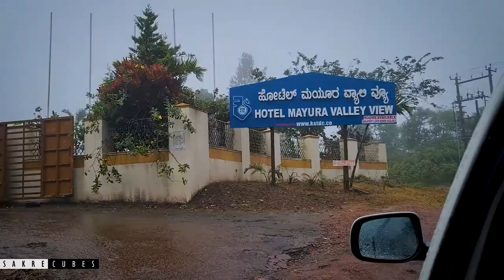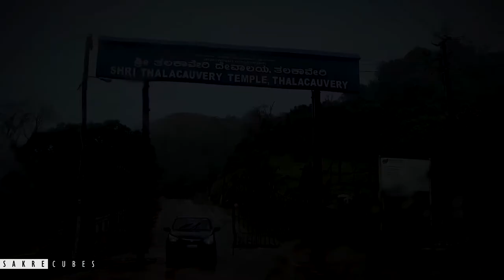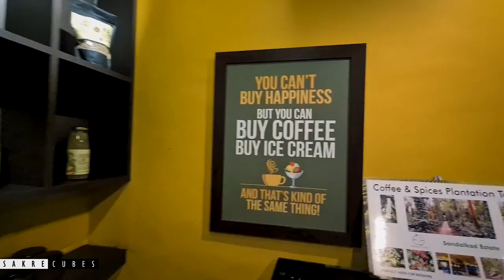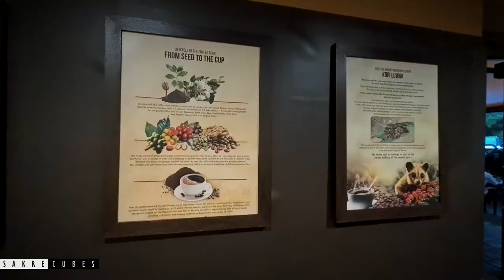Coorg monsoon road trip | Talakaveri Bhagamandala | Madikeri | Coorg tourist places ಮಡಿಕೇರಿ ತಲಕಾವೇರಿ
What to do in Coorg? How to travel in Coorg? Places to visit in Coorg? Things to do in Coorg? If you have all these questions - then watch this video :)

This video series is all about the Coorg , Madikeri, Talakaveri, and Bhagamandala monsoon Coorg road trip, weekend trip to Coorg. coorg is a small Western ghats district in Karnataka well known for the coffee and hill station. We love the chilling vibes of Coorg.

This is day 1 of the Coorg road trip, where we checked in to Hotel Mayura Valley view Coorg in the afternoon. Then we started to Talakaveri and Bhagamandala. It was a beautiful drive with monsoon rains in Coorg. Finally had coffee at Big cup cafe to wind up the day. We will see you in the next vlog.

00:00 Prequel and Journey
01:35 Bylakuppe monastery
01:47 Hotel Mayura valley view Coorg
02:58 Bhagamandala temple & Triveni Sangama
04:47 Talakaveri
08:56 Big Cup cafe

Let us know via comments if you liked this "Coorg monsoon road trip | Talakaveri Bhagamandala | Madikeri kannada vlog | Coorg tourist places" vlog :) Also, let us know if you need any queries on 10 Things to do in Coorg | Top places in Madikeri | Places to visit in Coorg | Coorg tourist travel in the comment section :) Happy to help.

Kudos,
Sagar & Smitha :)